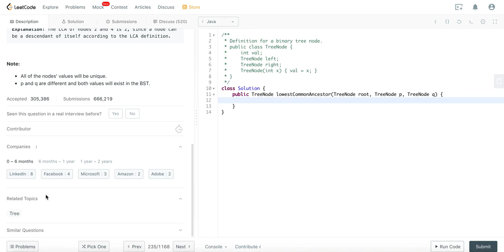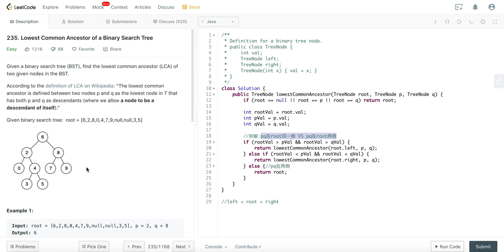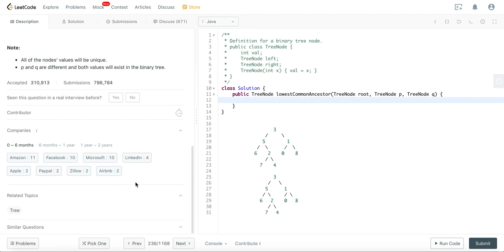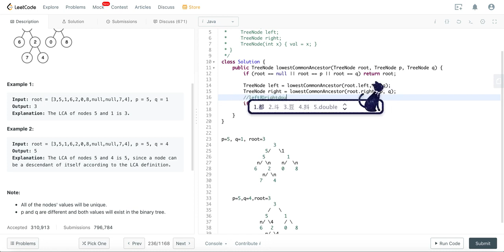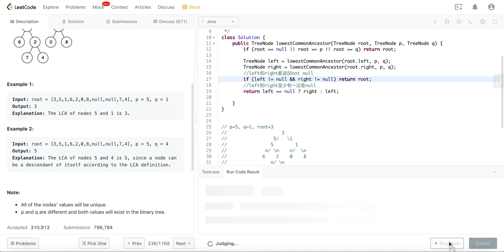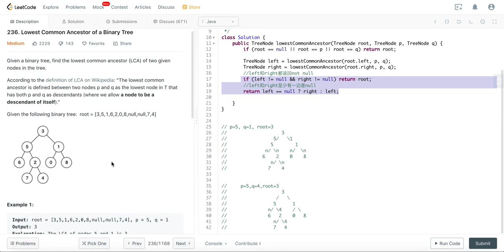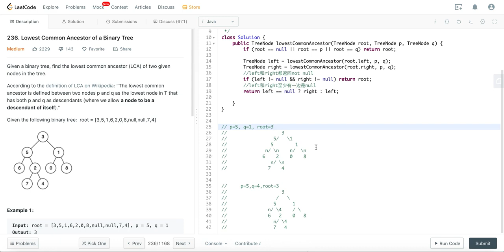Leetcode 235&236(easy&medium). Lowest Common Ancestor of a Binary Search Tree/Binary Tree【BST/BT】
一步到位 套餐包饱
系统掌握知识点  offer不系梦💫
没吃饱的可以再看看别的combo
总有一款撑死你（づ￣3￣）づ╭❤～